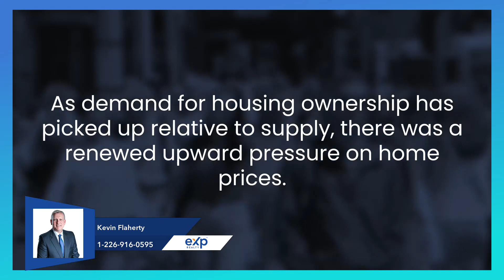Peel Region Market update